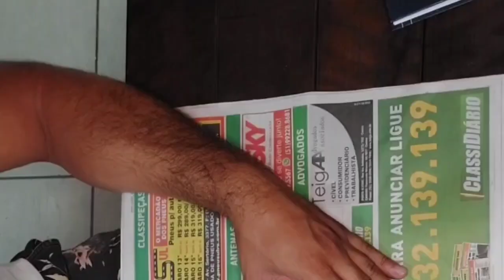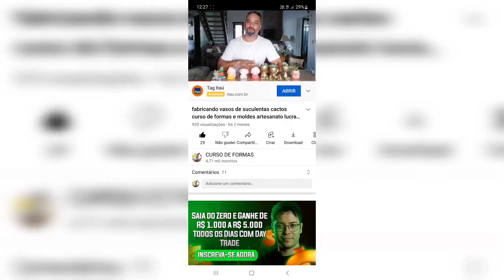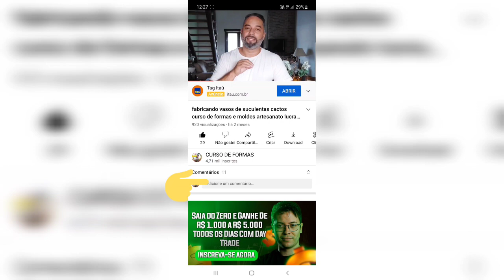COMO FAZER FORMAS DE SILICONE | como fazer moldes de silicone fabricar peças em gesso e resina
Aprenda a fazer forma de um jeito econômico e simples , tenha sua renda extra hoje mesmo
curso de formas de silicone como fazer formas de silicone fabricar peças em gesso e resina
tenha sua renda extra trabalhando em casa
ideias novas top10 idéias de artesanato de cimento
👉 site dos cursos